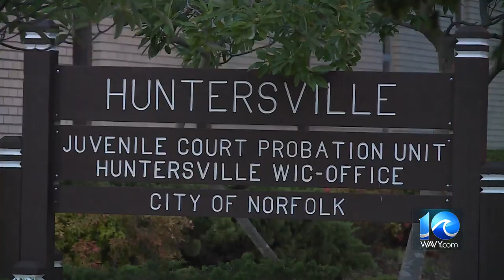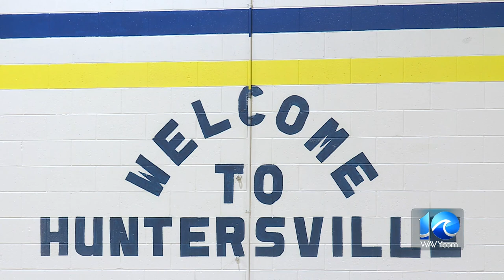Norfolk Nighthawks back for summer with activities for whole family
The Norfolk Nighthawks have a new game plan to tackle gun violence. Every Friday and Saturday through Aug. 12, four city community centers will host basketball games and a variety of activities. The goal is to keep youth off the streets and put an end to senseless shootings.